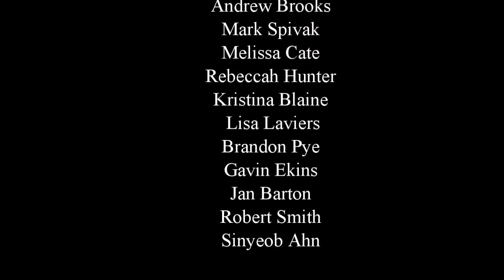Dog fMRI Music Video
How we trained dogs to go into an MRI so we can decode the dog-human bond from the dog's perspective. Starring Callie and McKenzie. Special appearances by London, Newton, and Mochi.  If you like this, check out the training video